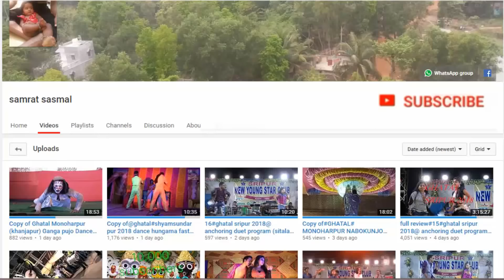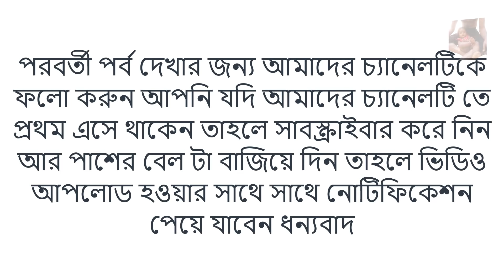Debolina vaduri Ghatal shisu mela 2019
আপনি যদি আমাদের চ্যালেনে প্রথম এসে থাকেন তাহলে ভিডিওর নিচে লাল subscriber লেখাটিতে প্রেস করুন আর পাশের বেল আইকনে টি প্রেস করুন তাহলে আমাদের যখনই কোন ভিডিও upload করব তা আপনাদের কাছে শিগগিরই পৌঁছে যাবে subscribe

আপনি যদি এই ধরনের প্রোগ্রাম দেখতে পছন্দ করেন তাহলে আমাদের WhatsApp group joint হয়ে পারেন